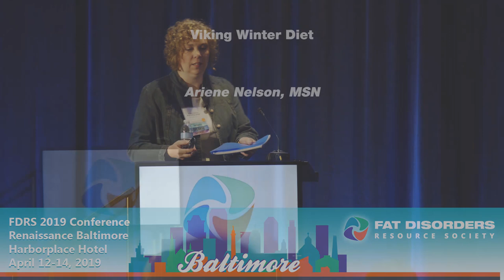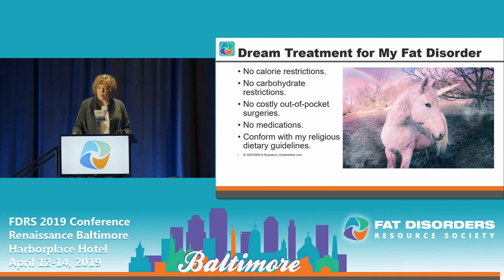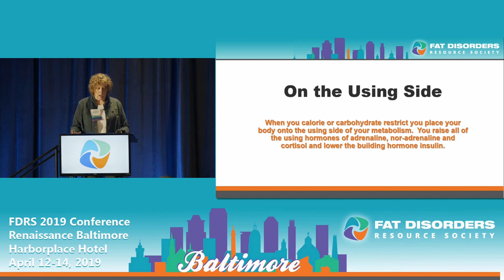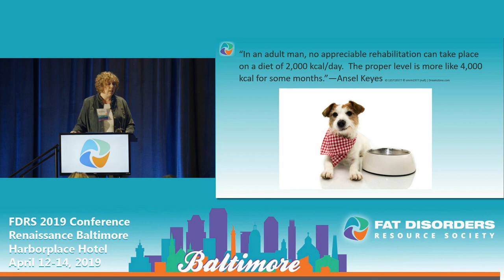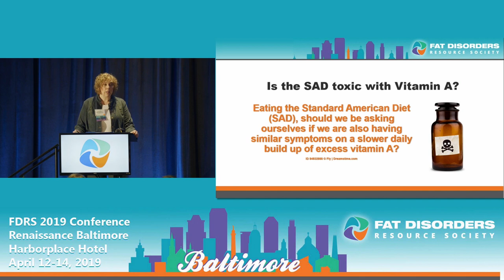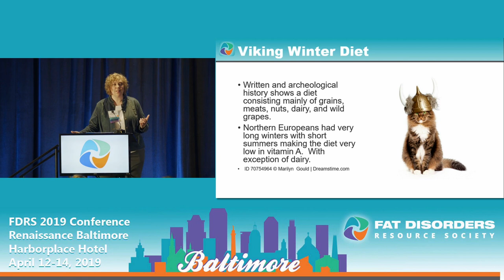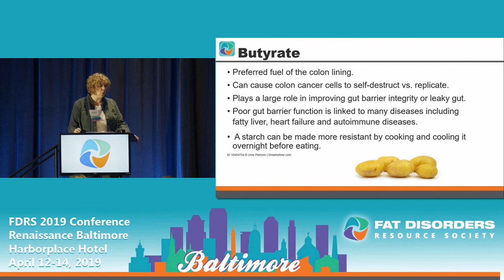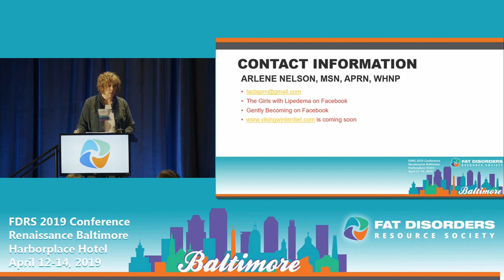Viking Winter Diet - Ariene Nelson